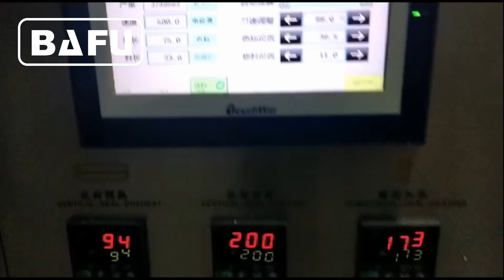machine d'emballage de chocolat, machine d'emballage de bonbons, machine d'emballage automatique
Bafu FWM1200 machine à emballer de bonbons à grande vitesse est une machine d'emballage automatique de super qualité pour l'emballage de boule de chocolat, boule de bonbons etc. En utilisant le dispositif d'alimentation automatique, vitesse d'emballage jusqu'à 1200 pcs / min.
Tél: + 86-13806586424